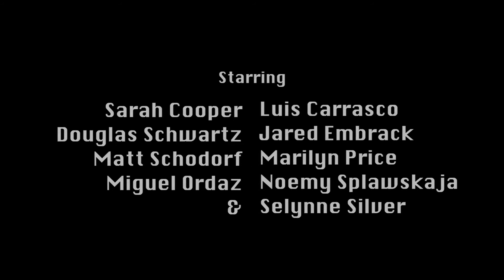Encounter (2019)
Un cortometraje de Yung-Han Kuo.